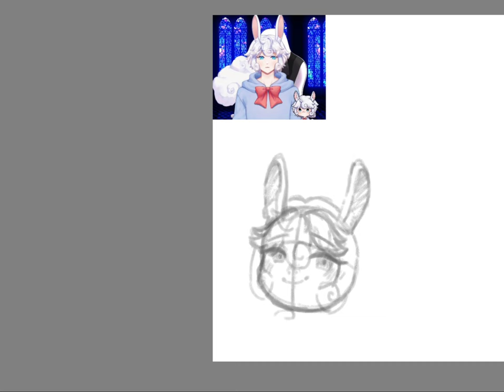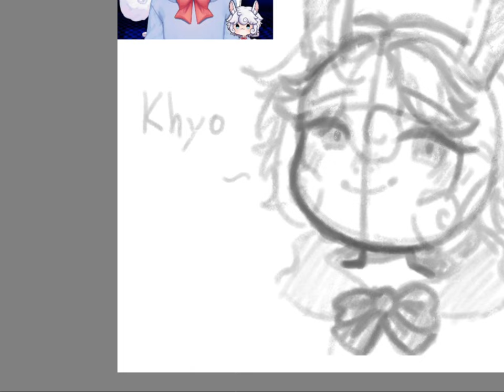Khyo chibi (WIP?) please read desc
Chibi sketch of @Khyo ! Whoever does see this I hope you like my art! It kinda sucks that the speed paint is kinda long so you’ll have to speed it up (sorry idk how to make it a 30s speed paint bc I used Sketchbook instead of procreate this time)

Thing to keep in mind : My “art style” changes every once in a while so please don’t say I’m stealing other people’s art, and that I hope you enjoy seeing my artwork instead.

Please be nice to others in the comments (if there’s gonna be any)

I still consider myself as a beginner artist despite doing art my WHOLE life. So I’m willing to take any art advice or criticism from other artists/people, but please don’t go straight up hating on my art!

Like and sub (if ya want)